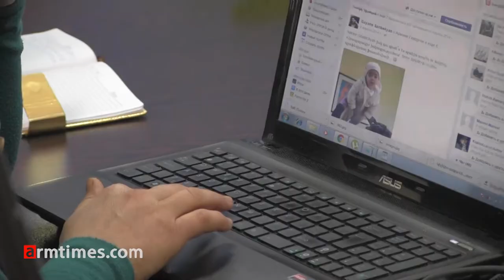Միջազգային պայքարի թատերաբերմում ի հայտ է եկել նոր խաղացող. Արման Նավասարդյան